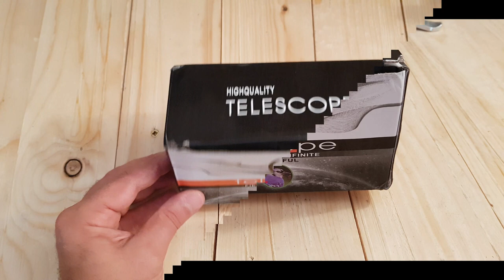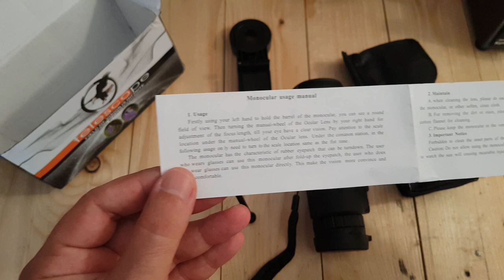UNBOXING ET AVIS TELESCOPE MONOCULAIRE 40X60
Bonjour à tous, nouvelle vidéo unboxing et avis sur le télescope monoculaire acheté 11,32€ sur le site aliexpress.
Correct pour le prix mais peu mieux faire.
Pour suivre mes vidéos en tant réel pensez à la cloche.